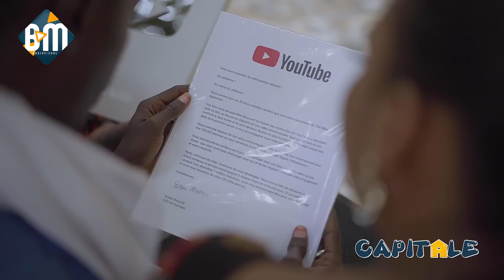Série CAPITALE - Tabaski Gui 2022